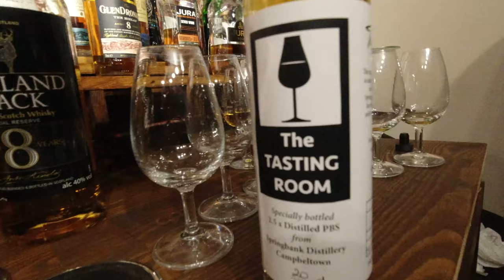Visiting Whisky Geeks Ben & Jo - Whisky Vlog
A flying visit with Ben & Jo